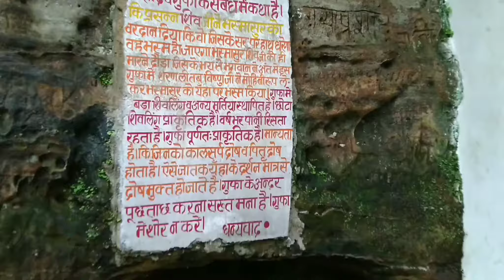BADA MAHADEV CAVES, panchmarthi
मंदिर हिंदुओं के लिए एक पवित्र पूजा स्थल है।  गुफा के अंदर नम और ठंडा है।  गुफा की दीवारों से पानी गिरता रहता है और केंद्र में एक कुंड है।